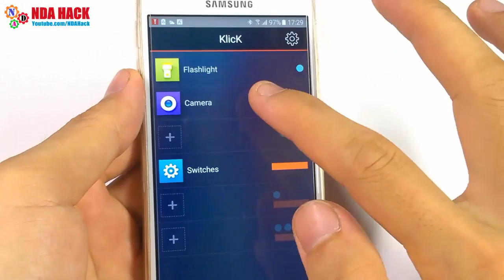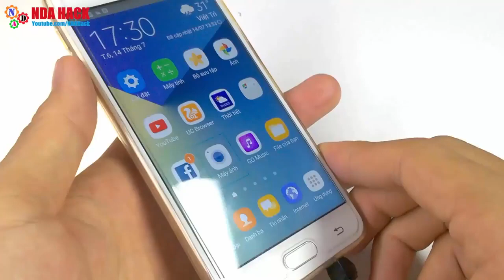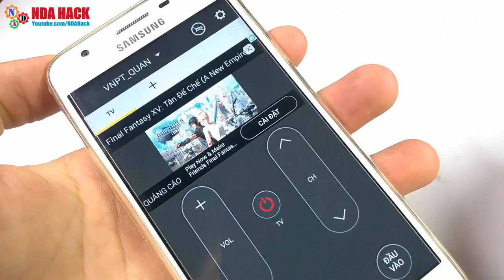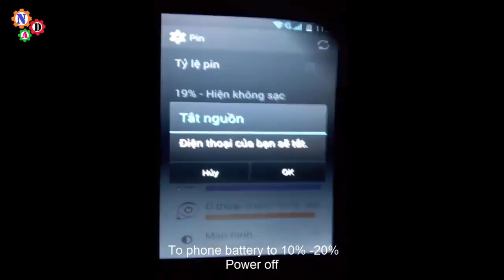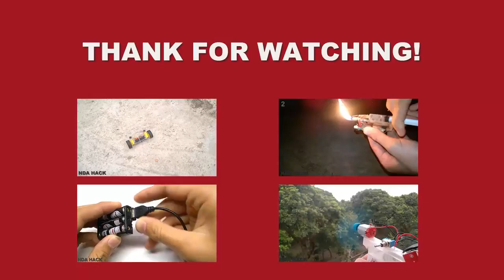ULTIMATE SMARTPHONE LIFE HACKS YOU MUST TRY | HOME HACKS & REMEDIES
Discover the ultimate collection of smartphone life hacks that will revolutionize the way you use your device. This description showcases a variety of ingenious tips, tricks, and shortcuts that are guaranteed to enhance your smartphone experience and simplify your daily life.

From maximizing battery life and optimizing performance to customizing settings and mastering hidden features, these life hacks cover every aspect of smartphone usage. Whether you're an Android or iOS user, you'll find practical solutions tailored to your specific device, making this resource invaluable to smartphone users of all kinds.

The description delves into time-saving hacks for multitasking, such as split-screen mode and gesture controls, allowing you to effortlessly switch between apps and increase productivity. Moreover, you'll learn how to declutter your device, manage notifications effectively, and organize your apps for a smoother user experience.

Discover creative ways to use your smartphone camera beyond taking photos, such as scanning documents, translating text, and creating high-quality videos. These hacks can turn your phone into a powerful tool for work, study, and creative pursuits.

Security and privacy are paramount in today's digital world, and this resource includes essential tips on protecting your smartphone from potential threats. Learn how to set up secure passwords, enable two-factor authentication, and safeguard your data from unauthorized access.